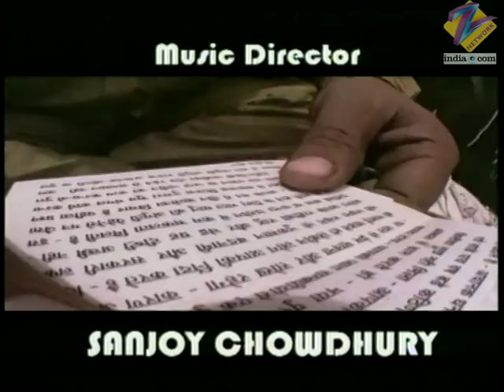Gubbare - Full Ep - 6 - Zee TV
Show Name : Gubbare
Producer/Star Cast : Dilip Prabhavalkar,Niki Walia. Ramola,Ashutosh Rana
Episode No : 6

Gubbare is a hindi comedy family television series aired on Zee TV. Each episode is a different and new short humorous story.